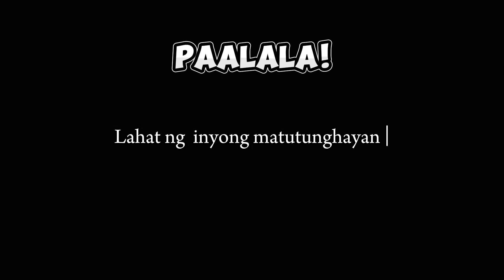OFW NA MAY 4WHEELS POSIBLE BA?